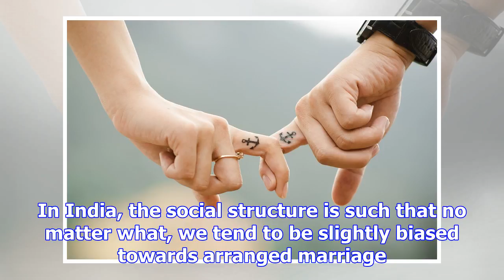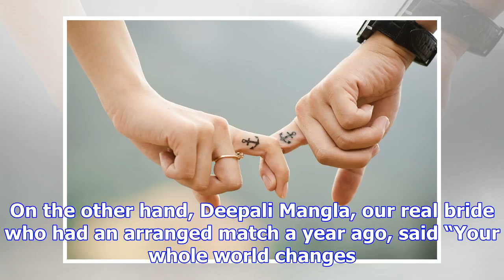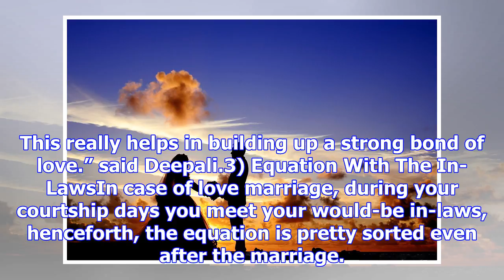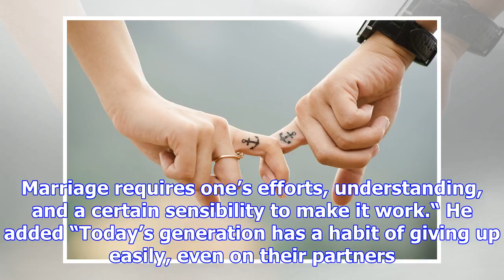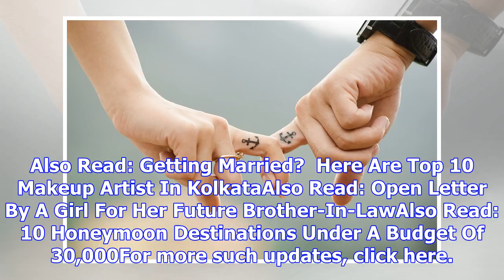Love marriage or an arranged marriage. which one is better? | love marriage v/s arrange marriage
Author: Alice | Updated: December 6, 2017 6:16 ISTWhenever we talk of Indian weddings, a comparison ...